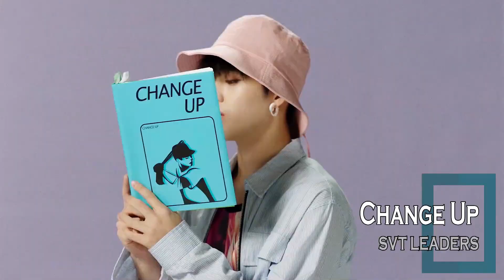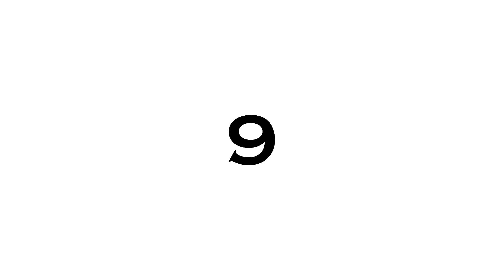Guess That Kpop MV: Rare & Peculiar Edition #2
Hey guys, sorry for my absence last week I had unexpected trip to Berlin and than I had to go home (I live on my own quite far from family) and then I got sick (I still am) and then I got almost hit by a truck and you know, life...so I am happy to upload at least today :) Enjoy and let me know your score :)